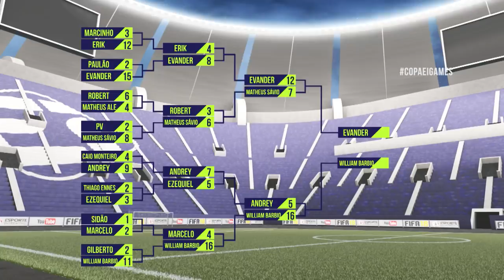SEMIFINAL - ANDREY (VASCO) x WILLIAN BARBIO - COPA EI GAMES FIFA 18 DE BOLEIROS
ESTÁ NO AR MAIS UMA COPA EI GAMES! DESSA VEZ, OS JOGADORES PROFISSIONAIS DO FUTEBOL BRASILEIRO IRÃO SE ENFRENTAR EM BUSCA DO POSTO DE MELHOR JOGADOR DE FIFA 18 DO BRASIL!